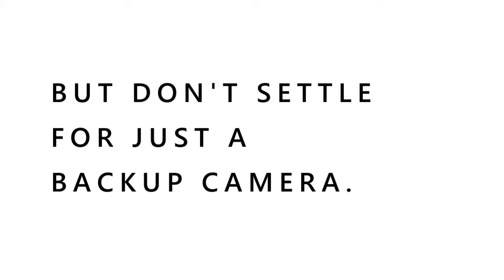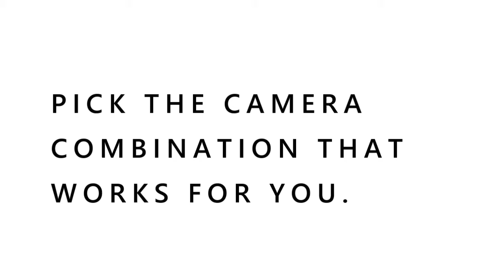Don't Settle For Just A Backup Camera!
We have the right combination of visual and thermal cameras to fit your need.  Increase safety with affordable HyperSight kits!